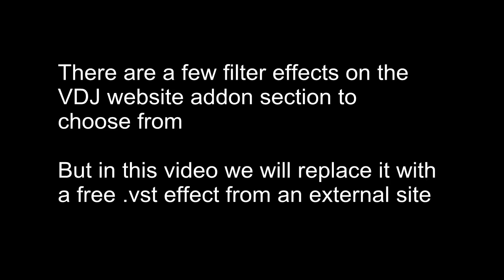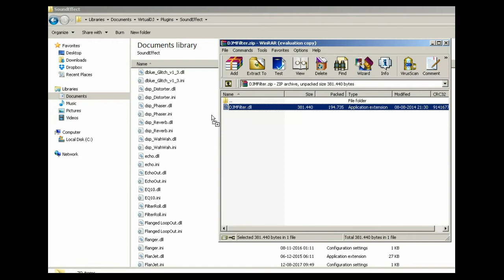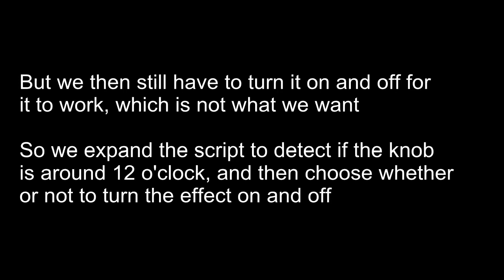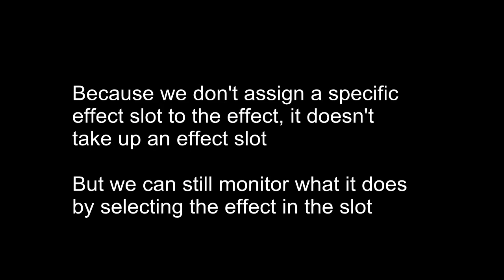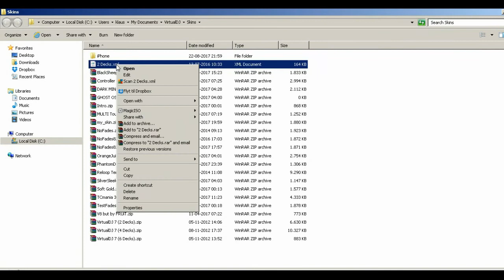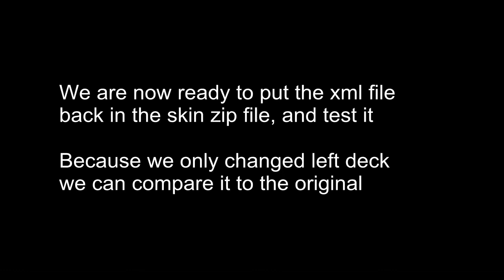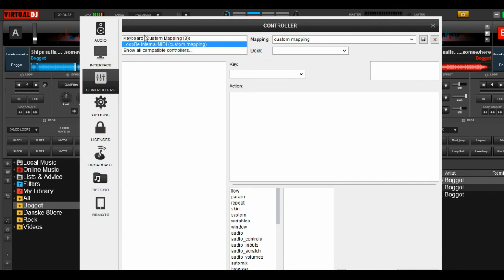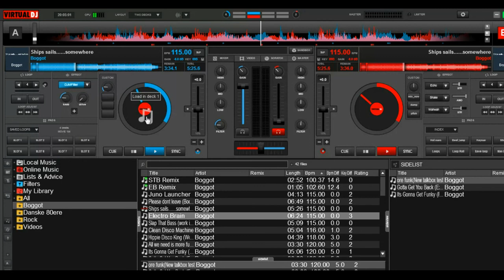VDJ8 - Replacing the default filter effect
This video shows how you can replace the default high and low pass filter in VDJ8

Scripts:
effect 'DJMFilter' slider 1
param_greater 52% ? effect_slider 'DJMFilter' 1 & effect_active 'DJMFilter' on : param_smaller 48% ? effect_slider 'DJMFilter' 1 & effect_active 'DJMFilter' on : effect_slider 'DJMFilter' 1 & effect_active 'DJMFilter' off
effect_slider 'DJMFilter' 1 50% & effect_active 'DJMFilter' off
repeat_start_instant 'resetFilter' 100ms & load_pulse ? nothing : deck 1 effect_slider 'DJMFilter' 1 50%